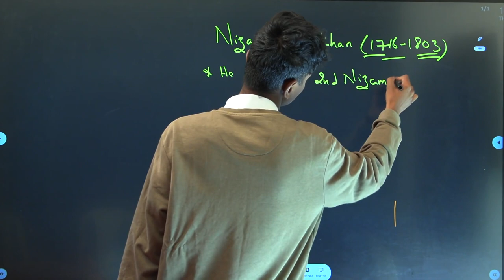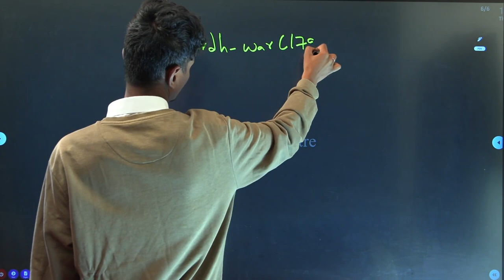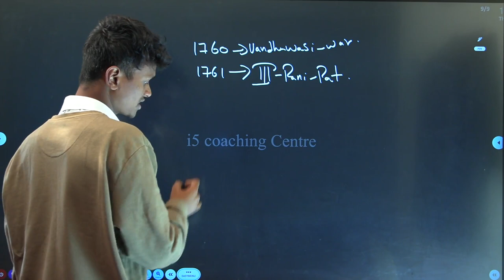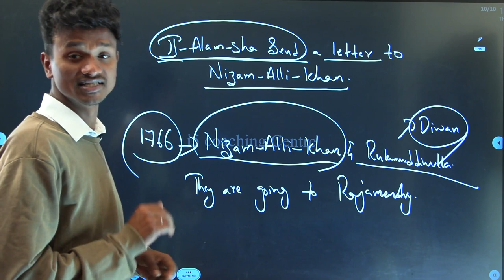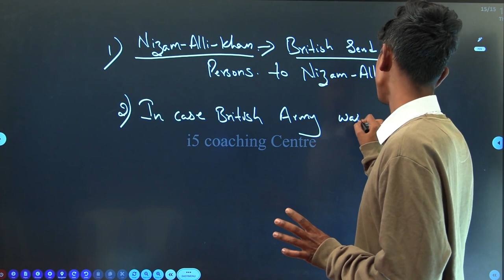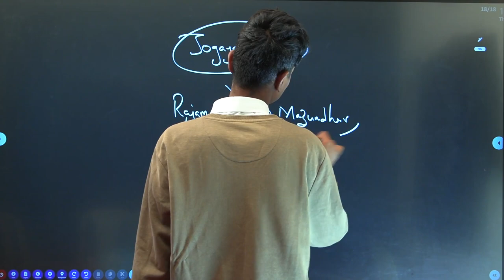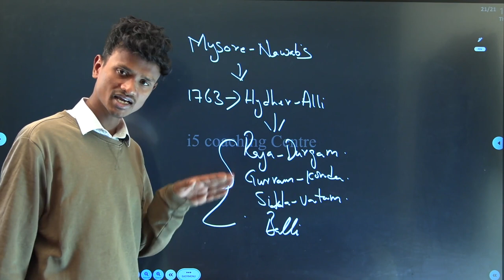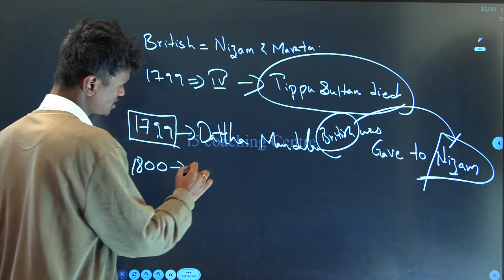నిజామ్స్-3 || Nizams || telangana history